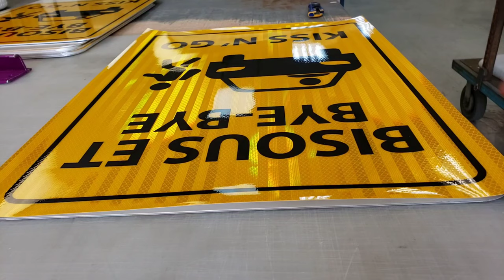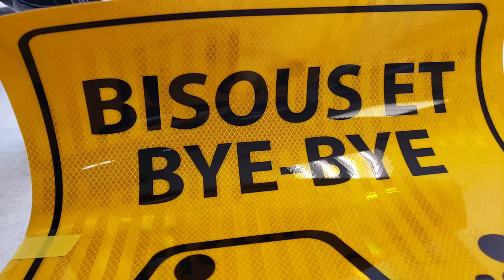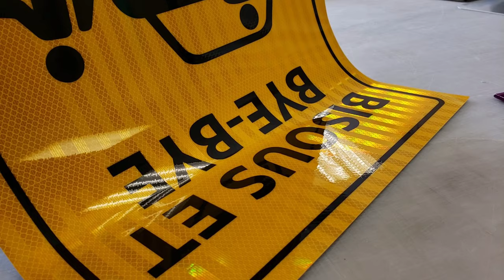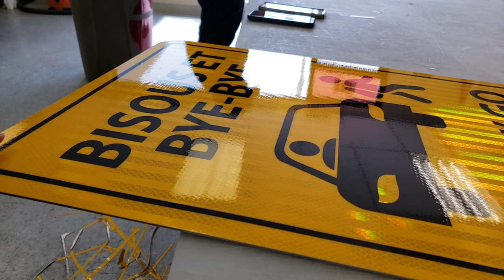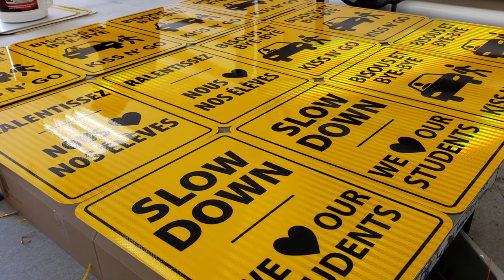Tutorial: How To Applicate Street Signs ( PinoySignApplicator )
Showing how to applicate a HIP reflective Vinyl for a street sign.
This vinyl is very sticky, so make sure when you mounted it there's no way you can remove it again.

Timestamps

00:00 Intro
00:05 Show How to Applicate
03:38 Time Lapse
04:30 Result
05:00 Outro

Vinyl used:
- 3M HIP Vinyl & Laminated with 3M 1170 vinyl

Tools used:
- Felt Squeegee
- Tape Measure
- Cutter
- Scissor
- Alcohol
- Cloth or Paper Towel